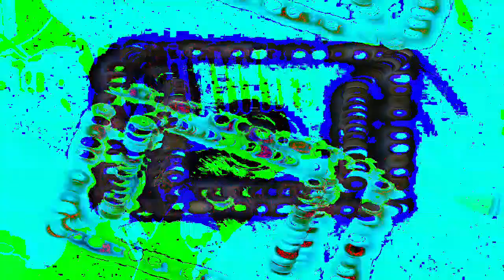[EPILEPSY WARNING] Movie 23 01 13 23h51m00s